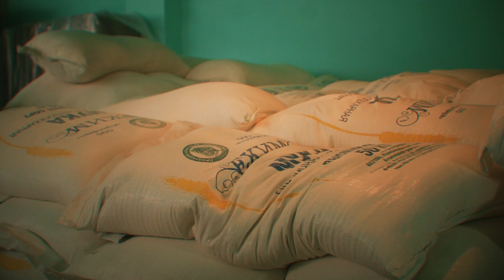«Бурятхлебпром» креативно поздравил женщин с 8 марта